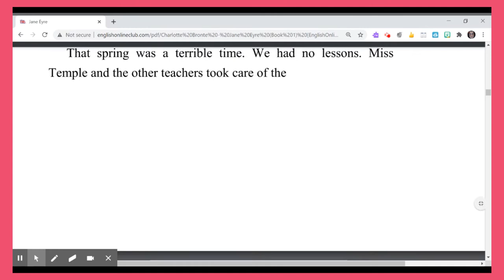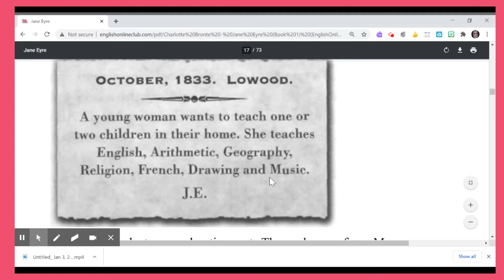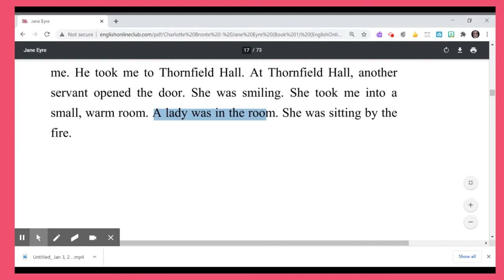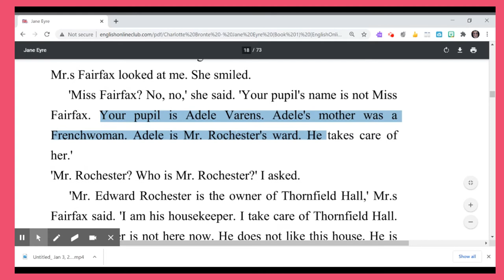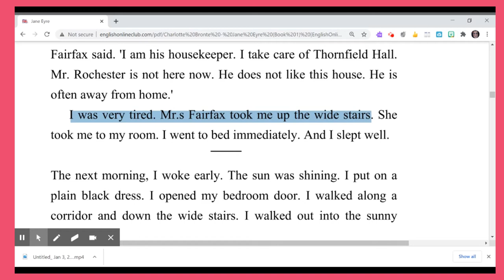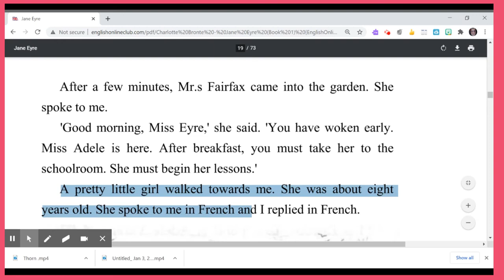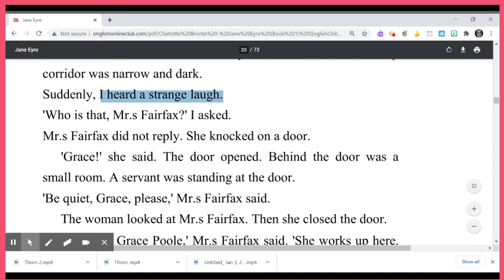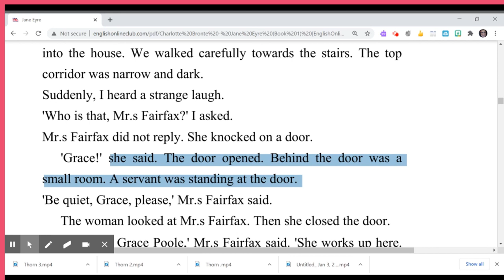Jane Eyre - Thornfield Hall